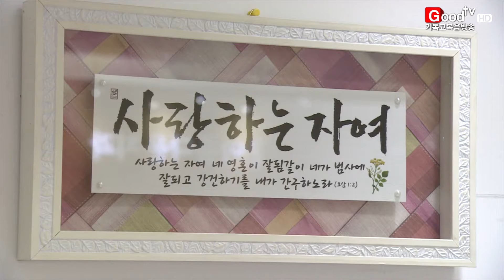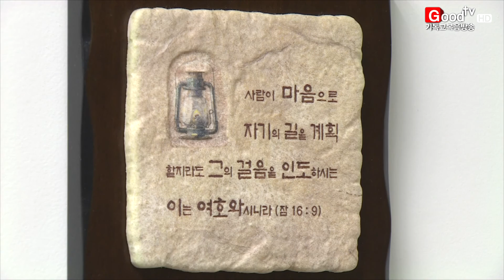[GoodTV News 20150825] 명동 아름다운치과 박철희 원장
명동 아름다운치과 박철희 원장은 환자는 하나님의 세포라는 생각으로 선교와 나눔을 실천합니다. 업무적 한계와 경제위기의 상황에서 환자를 돈벌이 수단으로 여겼던 직업의 가치관에도 변화를 맞게 됩니다. 거룩한 소명을 최우선으로 삼는 박철희 원장을 송승은 기자가 만났습니다.

명동 아름다운치과 박철희 원장은 임플란트 임상경력 1만 회 이상의 대단한 기록 보유자로 기러기 아빠란 외로운 자리를 의료선교로 채우고 있습니다.

박 원장은 인문학을 원했으나 집안 뜻에 따라 치과의사가 된 후, 과거의 생각에서 벗어나 성공에 대한 욕심과 즐거움을 좇게 됐습니다.

그러나 경제적 어려움에 직면하고 임플란트 수술에 대한 스트레스로 지쳐갈 때 신앙을 가져보라는 주변 권유로 하나님을 다시 찾게 됩니다.

(인터뷰: 박철희 원장 / 명동 아름다운치과)

세속적 삶에서 의미를 구했으나 더 허황할 뿐, 목마름에 애가 탔고 방황의 순간에도 마음은 하나님을 향했지만 굳어진 가치관은 쉽게 바뀌지 않았습니다.

명동 아름다운치과는 영리가 아닌 선교가 목적입니다. 선교 치과였음에도 제대로 일익을 감당치 못해 3년 만에 문을 닫는 불운을 겪었으나 현재 회복 중입니다.

교회 및 교계 단체들과 업무협약을 체결하고, 선교사와 평신도, 취약계층에게 의료혜택을 주고 있습니다. 박철희 원장은 몽골에서 온 의료진에게 임플란트 기술을 전수하고 있으며, 병원 수익금 일부는 어려운 목사를 돕는데 사용합니다.

박철희 원장은 세상 의지와 향락을 등진 채 주만 바라보는 순례자 삶을 닮기 원하며 이기심을 내려놓고 순종을 실천하고 있습니다.

GoodTV News 송승은입니다.